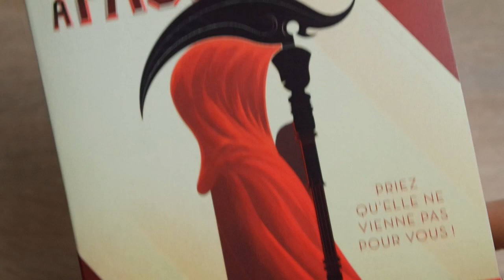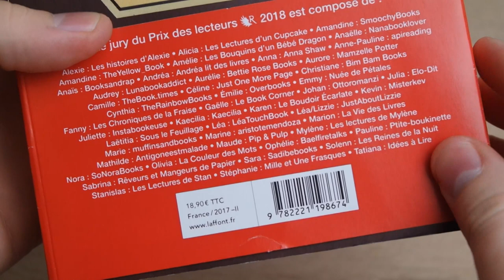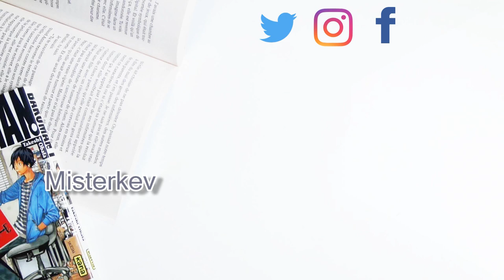Collection R - Serial R-eaders 2018│ Misterkev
Hello! Petite vidéo pour vous raconter mon année de Serial R-eaders tout simplement !

Les titres présentés, c'est par ici:

- La faucheuse : Thunderhead de Neal Shusterman

- Dry de Neal Shusterman

- Phobos de Victor Dixen

- Les belles de Dhonielle Clayton

- La conspiration de Maggie Hall

- La lectrice de Traci Chee

- Et ils meurent tous les deux à la fin de Adam Silvera

- Tu ne m'as laissé que notre histoire de Adam Silvera

- Logiciel de Montage vidéo: CiberLink PowerDirector 15